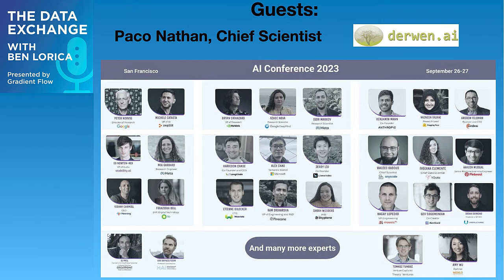Data Exchange Podcast (Episode 205): Paco Nathan of Derwen.ai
In this episode, Ben Lorica and Paco Nathan dive into insights from the inaugural AI Conference in San Francisco.
** Sections **
Early experiments with LLMs are translating into "empirical best practices" - 00:00:50
Demographics of attendees at the AI Conference - 00:04:00
Open source foundation models: what and who - 00:07:20
LLMs: the challenge of explaining their strengths and limitations to decision makers - 00:17:54
Custom foundation models and custom LLMs: early usage patterns - 00:24:05
The path to ROI in LLM Applications - 00:31:34
Distributed computing and the importance of experimentation - 00:43:57
Developments in Generative AI for Audio and Speech - 00:56:25